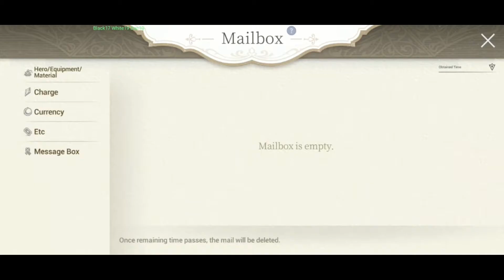Exos Heroes part 32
Exos Heroes